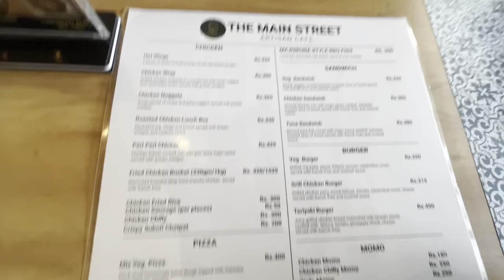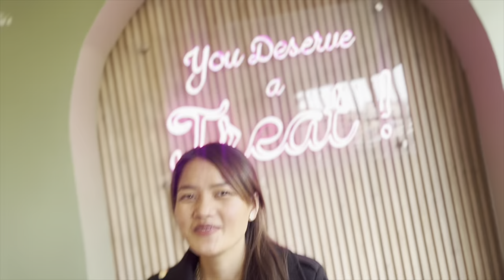Sathy ko birthday ma dhostai ramailo vayo || Birthday vlog